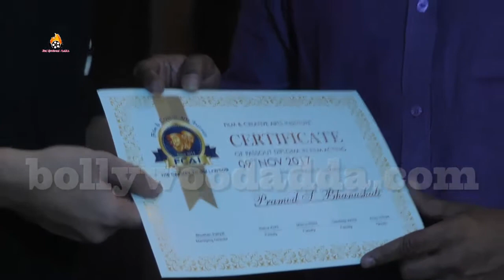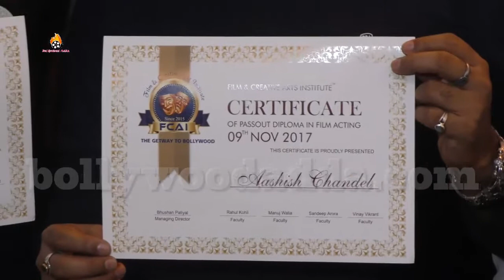Facilitation Ceremony of Students Of Film and Creative Arts Institute